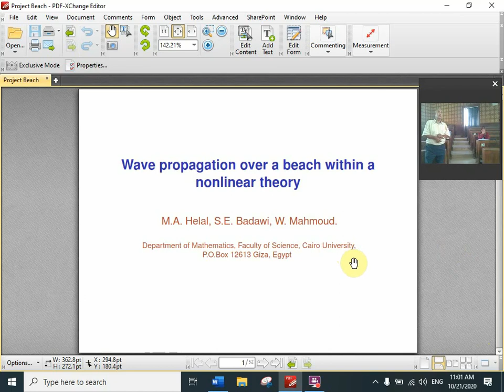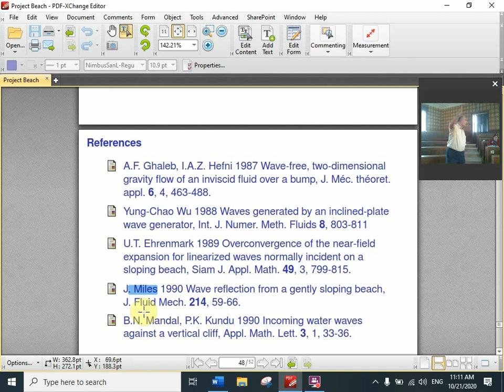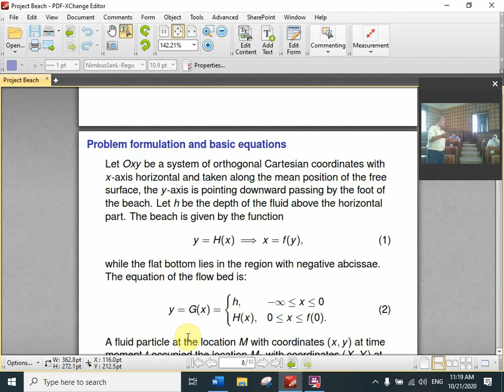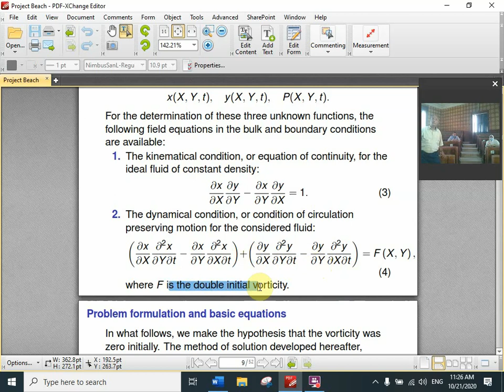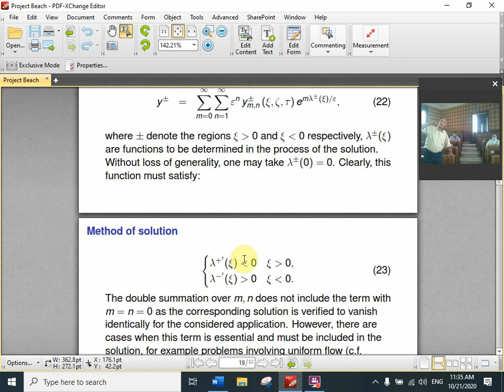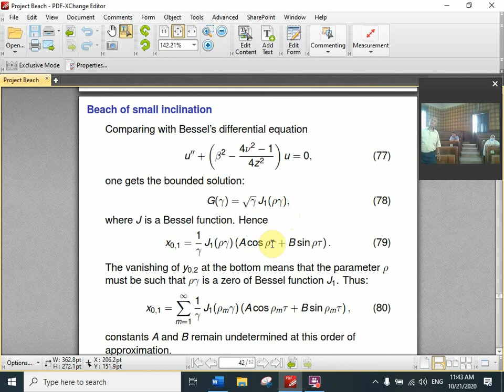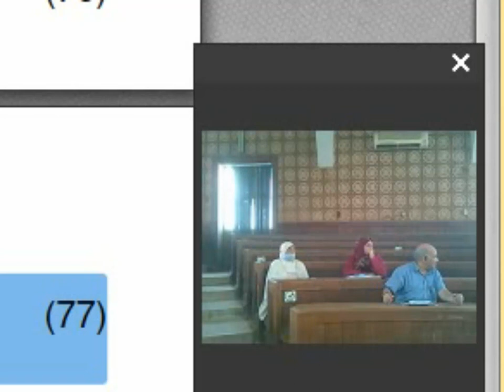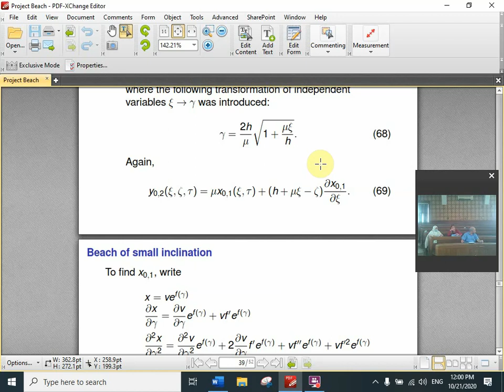Wave propagation over a beach within a nonlinear theory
by
M.A. Helal, S.E. Badawi, W. Mahmoud
The lecture introduced by Prof. Ahmed Ghaleb
Cairo University
الحضور
 ا.د. / مصطفي أبو دينه         ا.د. /محمد عاطف هلال
ا.د. / أحمد غالب                 ا.د. / عادل مشرفه
د / إنعام خليفه                    أ/ نورا